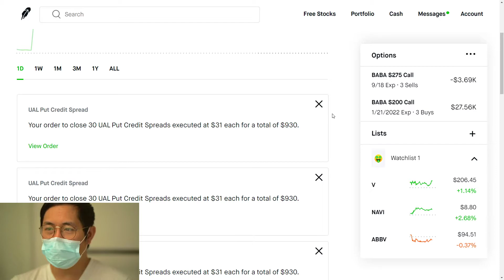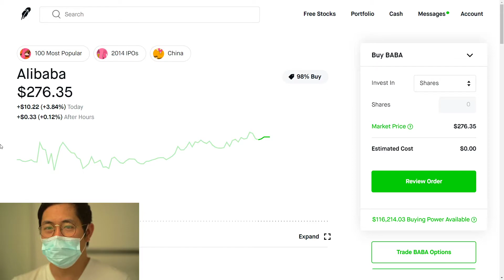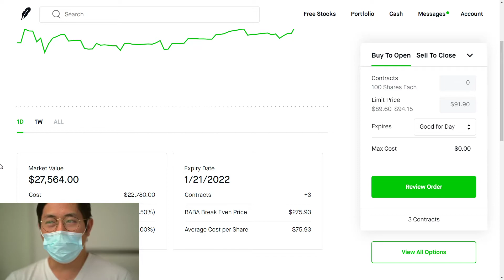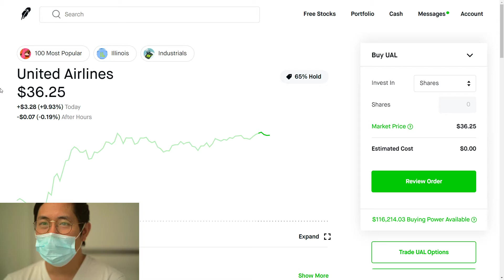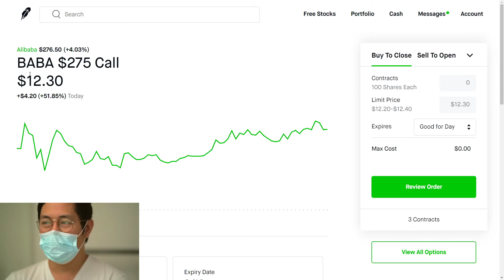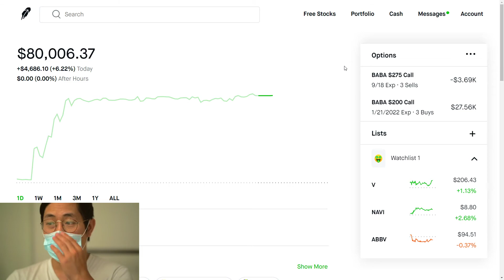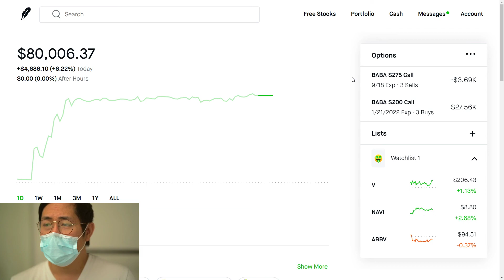$80,006 Robinhood Portfolio Update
robinhood
stocks
options
portfolio
money
investing